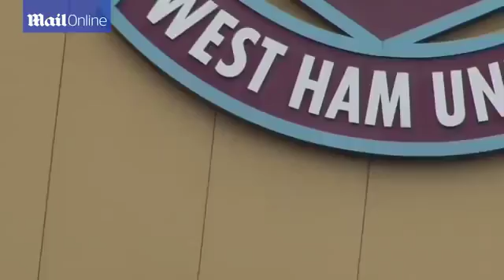Zadnji belci East Enda, četrti v Londonu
BBC predvajal dokumentarec o ogroženosti belcev, javnost na nogah